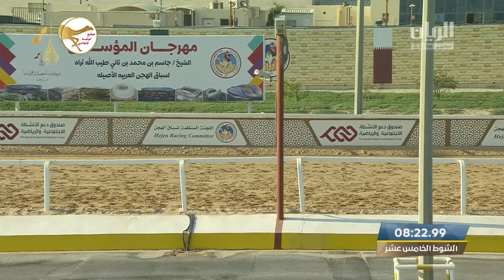الشوط 15 (كيف) لـ هجن إنتاج أم الزبار 7:52:09 , مهرجان المؤسس 2022/12/7 لقايا الشحانية